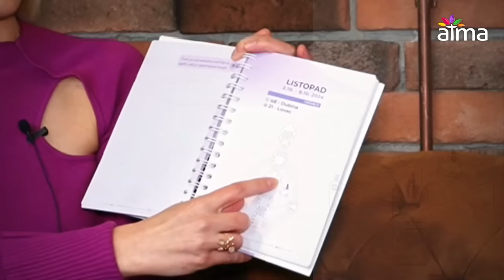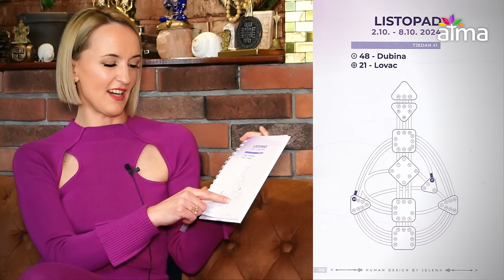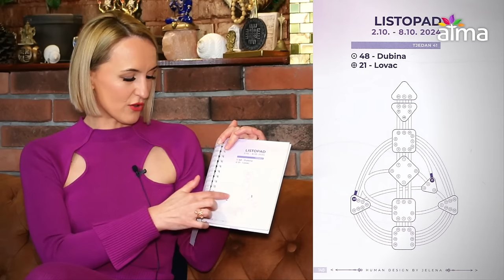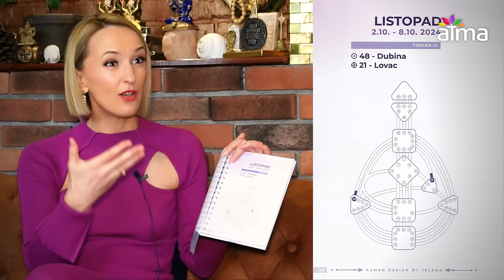HUMAN DESIGN - PRIRUČNIK ZA UPOTREBU NAŠE OSOBNOSTI / DR.SC. JELENA VERNER PODCAST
🎬 TEME: Što je Human Design i što sve kazuje o nama, analiza tipova osobnosti po HD, uloga HD u obiteljskoj i poslovnoj dinamici, vremena koja dolaze, novi inkarnacijski križ od veljače 2027., vrijeme individualnosti...

⭐️ GOST: Jelena Verner, doktorica znanosti u polju ekonomije s preko 22 godine predavačkog iskustva kao Sveučilišne profesorice. No život ju je u jednom trenutku odveo u drugom smjeru te je od tada posvećena pomaganju drugima kroz školu holističkog sustava Human Dizajn gdje kao analitičar i učiteljica prenosi svoja znanja i iskustva drugima. Jelena je prva u našoj regiji izdala Human Design kartice za lakše učenje kao i Planer tjednih tranzita kroz 2024. godinu.

0:00 Uvod
1:59 Životne promjene i početak bavljenja sa Human Designeom
11:19 Što je Human Design?
17:07 Tipovi osobnosti po Human Designeu
28:00 Proces izrade obiteljskih analiza po Human Designeu
32:38 Vremena koja dolaze
39:16 Savjeti za ljude iz poslovnog sektora po Human Designeu
41:20 Koje sve usluge nudi Human Design?
43:49 Planer-Human Design tranziti za 2024 godinu i karte
52:59 Najčešće prepreke s kojima se ljudi susreću u procesu
58:02 Tehnički aspekt Human Designea
1:11:01 Poruka za kraj

⭐ NARUČITE PLANER TJEDNIH TRANZITA KROZ 2024. GODINU!

⭐ NARUČITE HUMAN DESIGN KARTICE!

⭐Račun: Udruga ATMA IBAN: HR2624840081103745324
SWIFT: RZBHHR2X

🔴 ATMA - ŠIRIMO SVJETLOST ZAJEDNO!

Službeni partner ATME
MJESEČNI HOROSKOPI, NEWSLETTER OGLAŠAVANJE, INSPIRACIJSKE E-KNJIGE

🔴 NAPOMENA: Stavovi i savjeti gostujućih predavača na ATMA kanalu nisu nužno osobne preporuke ili savjeti produkcije ATMA kanala. Gostima predavačima nudimo medijsku platformu kako bi u duhu dobre volje i istine podijelili publici svoja iskustva, stavove i savjete, a na samom je gledatelju da o iznesenom promisli i odluči kako postupiti. ATMA kanal ne bavi nikakvom vrstom iscjeljivanja, liječenja ili bilo kojom vrstom ili načinom utjecanja na fizičko ili psihičko zdravlje čovjeka, životinje ili biljke. Odgovornost za istinitost, namjenu i ispravnost savjeta i tretmana iznesenih u podcastu snose gosti podcasta. ATMA kanal ne snosi, ne preuzima i ne podliježe nikakvoj vrsti materijalne ili nematerijalne odgovornosti. Za svaku primjenu ili korištenje bilo kojih vrsta savjeta, recepata, metoda i sl., koji se nalaze na kanalu kroz videa i podcaste, snosite vlastitu odgovornost (za Vas osobno ili za treće osobe). Izričito napominjemo kako ovaj kanal ne odgovara za bilo koju vrstu štete ili posljedice nastale korištenjem bilo kojeg sadržaja koji se na njemu nalazi.